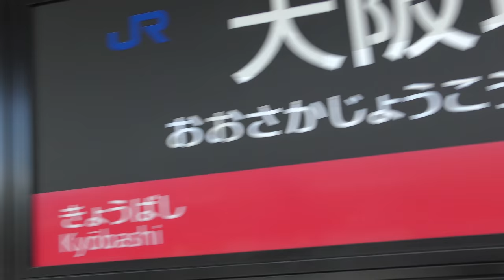【第7回 地車（だんじり）in 大阪城 2018】11/4（日）[4K]☆太陽の広場周辺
【メイン会場】大阪城公園・太陽の広場
【参加地車】32台（大阪市内中心に東大阪・大東市・堺市・尼崎市）

「一時期、大阪の地盤沈下が叫ばれていましたが、
昨今インバウンドの効果もあり賑わいをとり戻しています。
しかし、まだまだ大阪の文化を発信しきれているとは言えず、
この賑わいを一過性にしない為にも、大阪ならではの名物と
して、賑いの原点である‹だんじり›をイベントとして
活用し、継続的に盛り上げていきたいと考えます。」

・滞在 10:00→12:30頃まで、その後大阪城へ。